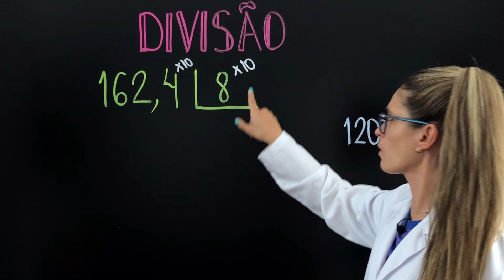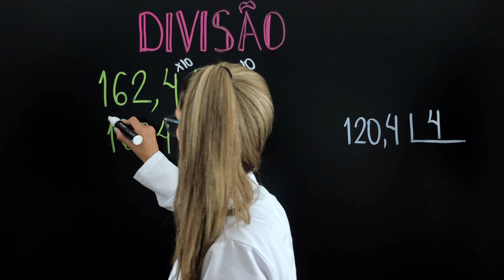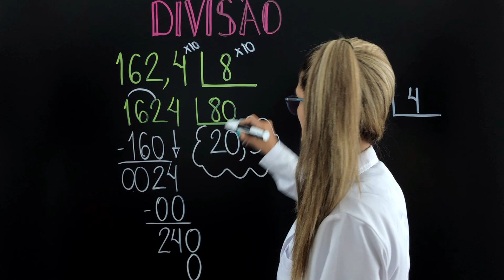PROFESSORA FAROFEIRA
✅Quando a professora farofeira sai de férias. Desse jeito né?

Bons estudos 💜

Grande abraço,
Gis Bezerra.